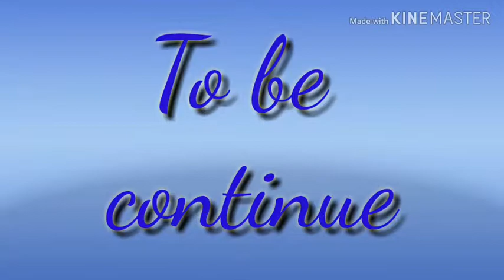A Girl in the Future || Gacha Life || Episode 4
Hi guys 👋 this is the 4th episode of a girl in the future (my original story) hope you like it .